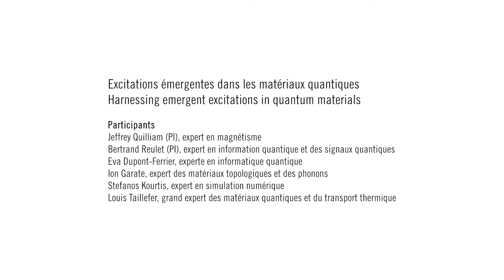Excitations émergentes dans les matériaux quantiques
Afin de tenter de répondre à certaines des plus importantes questions du domaine des matériaux quantiques, l’équipe tentera d’obtenir des preuves irréfutables d’excitations émergentes dans les matériaux quantiques. Plus particulièrement, ils se pencheront sur les liquides de spin quantiques susceptibles de présenter des excitations émergentes exotiques, dont les anyons.

À long terme, le projet pourrait permettre de développer de nouvelles techniques de recherche sur les matériaux quantiques ainsi que d’établir les bases d’applications en informatique quantique et en spintronique.

In an attempt to answer some of the most important questions in the field of quantum materials, the team will try to obtain compelling evidence for emergent excitations in quantum materials. They will focus on quantum spin liquids that may exhibit exotic emergent excitations, including anyons.

In the long term, the project could lead to the development of new research techniques on quantum materials as well as lay the groundwork for applications in quantum computing and spintronics.